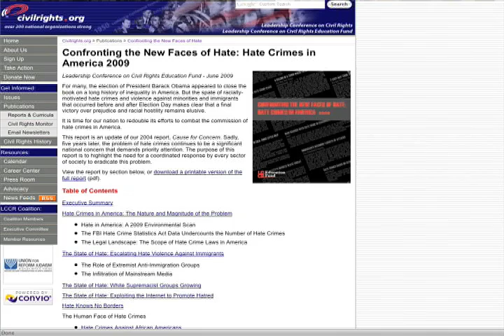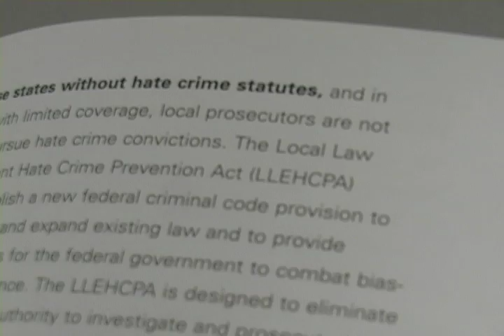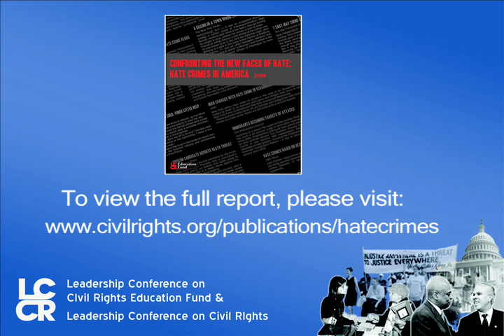Hate Crimes in America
Hate crimes committed based on race and sexual orientation are at their highest level in years.  LCCREF's most recent report, 'Confronting the New Face of Hate: Hate Crimes in America 2009,' examines these alarming statistics and offers recommendations for decreasing hate violence.